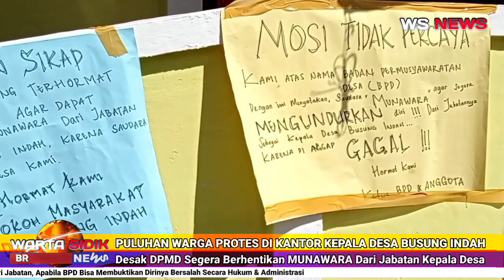WARGA PROTES, DESAK KADES BUSUNG INDAH MUNDUR DARI JABATAN